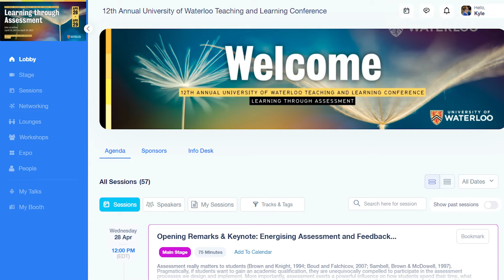Welcome to UWTL 2021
The 12th Annual University of Waterloo Teaching and Learning Conference is taking place April 28 to April 29, 2021. We can't wait to learn with you!